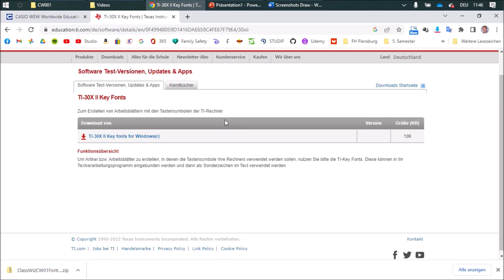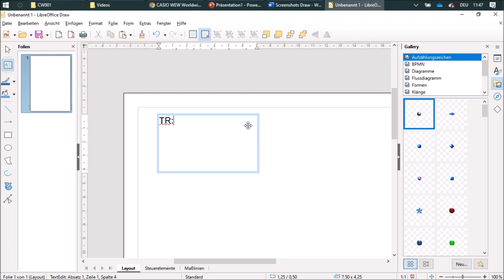18 Taschenrechner Schriftarten installieren - Mathe mit Draw